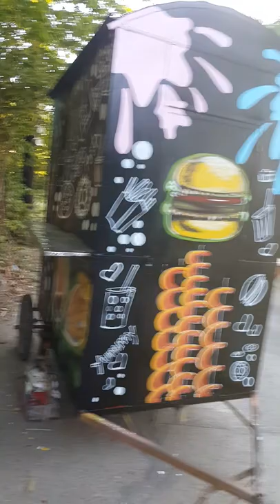food cart painting design